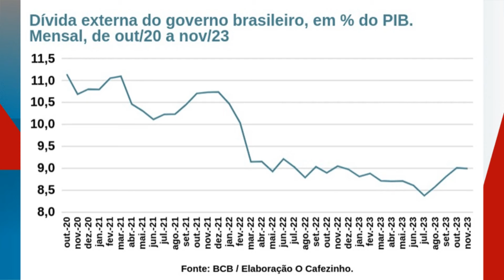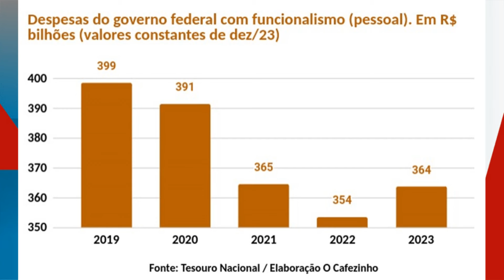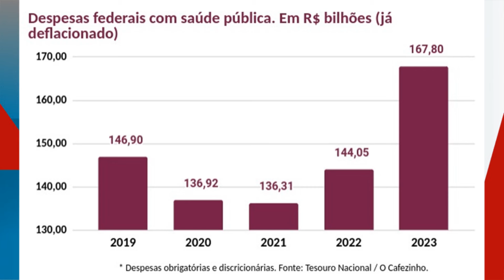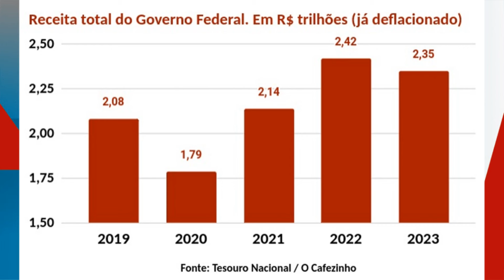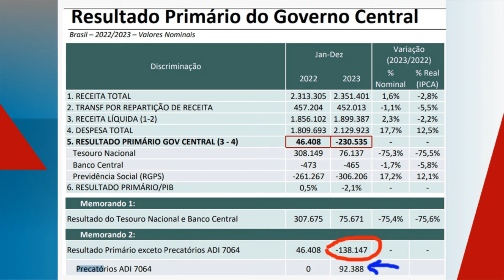Miguel do Rosário desmascara terrorismo econômico da mídia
0:00 - Cuidado! Mídia faz terrorismo econômico